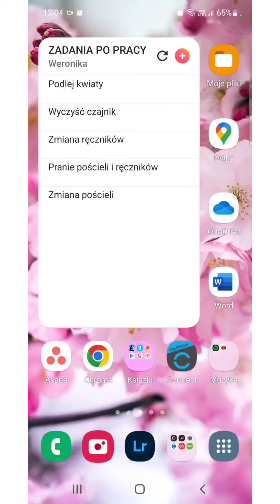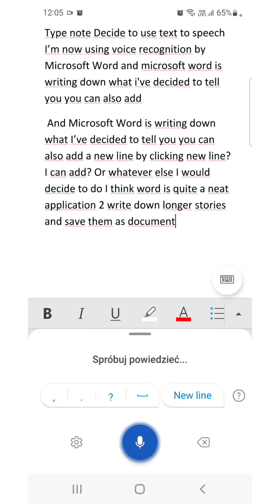Microsoft Word | Storytelling on the go | Save your photos month 2022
This short guide is a bonus to the presentation and it shows you how to use Microsoft Word. If you have any questions, ask away in the comments.
And remember: NO ONE IS BETTER EQUIPPED TO TELL YOUR OWN STORY THAN YOU
You will find me:
and in my show, where I offer personalized photo collages and photo mosaics